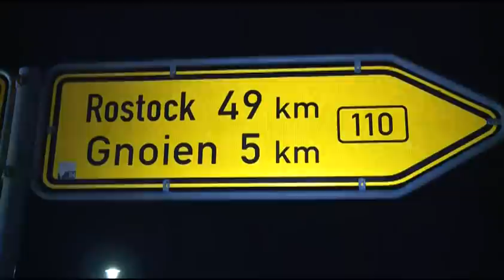19.02.2014: "Netter Besuch" - Zwei Autos fliegen über Vorgarten in Haus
Was für ein Schreck am Dienstagabend für Christa Möller. Die Seniorin sitzt gerade vor ihrem Fernseher, als es gegen 19 Uhr auf die etwas andere Art "klingelt". Nach einem heftigen Knall geht die Frau in die Veranda, sieht durch das Fenster plötzlich zwei Autos an ihrer Hauswand kleben. Kurz zuvor war es auf der B 110 in der Ortschaft Finkenthal zu einem Verkehrsunfall gekommen. Ein Wagen wollte nach links abbiegen, ein dahinter fahrendes Auto überholte und knallte dem Abbiegenden in die Seite. Beide Wagen flogen daraufhin in den Vorgarten der Möller´s und blieben erst an der Hauswand stehen. Zwei Verletzte Autoinsassen waren die Folge. Dazu viel Sachschaden: Zwei demolierte Autos, kaputtes Haus, zerstörter Vorgarten. Es war übrigens das zweite Mal, daß bei Christa Möller Autos in das Haus fuhren.